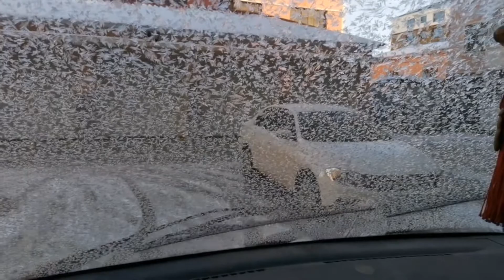海拉尔10月25日，车已经不能放在外边，冷空气在玻璃上形成窗花！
草原城市的美好生活
简介：展示草原森林人们的美好生活，传播正能量，看自然风景享美好生活